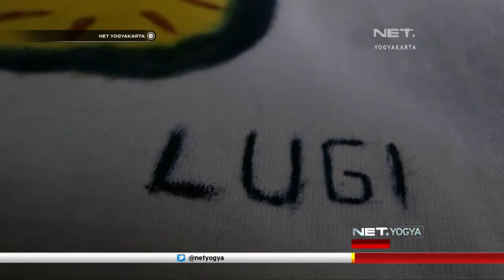NET YOGYA - Inovasi Membatik Menggunakan Api